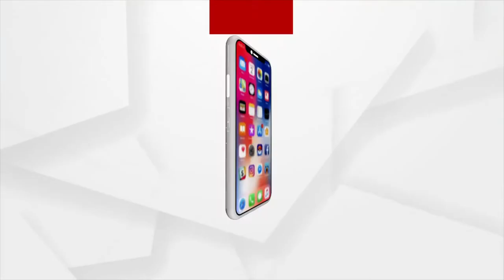Union Health Minister Mansukh Mandaviya Rides Cycle On Varanasi Streets